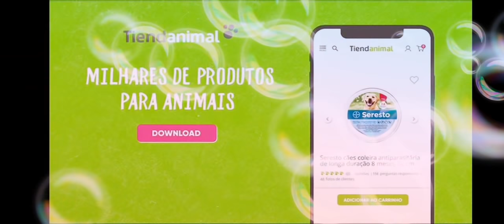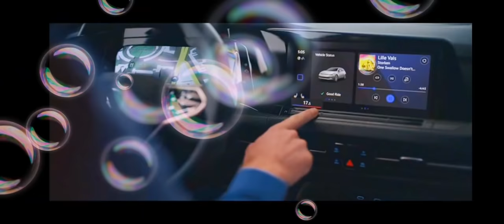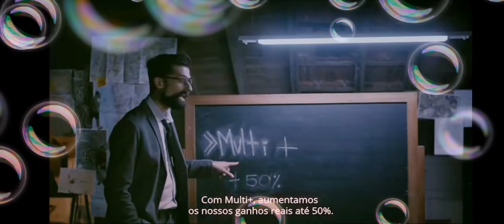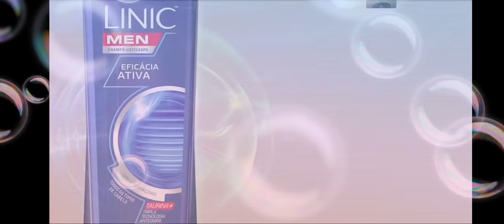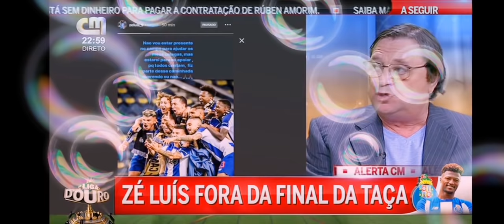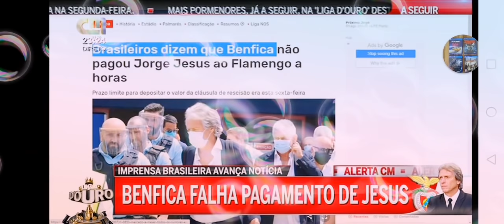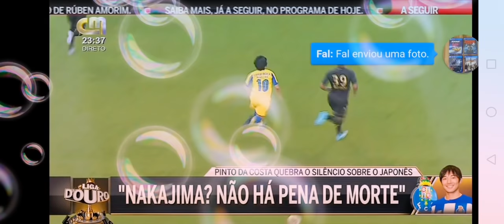LIGA D'OURO CMTV 31 JULHO 2020 PARTE 2